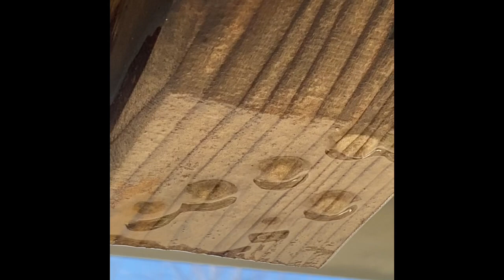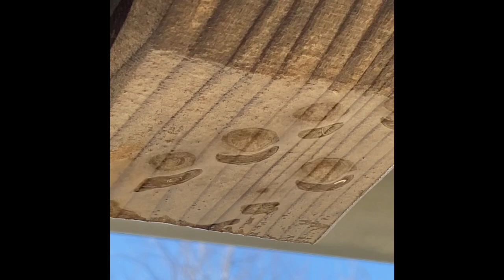Chrysostomou Rania: Game Pieces 1